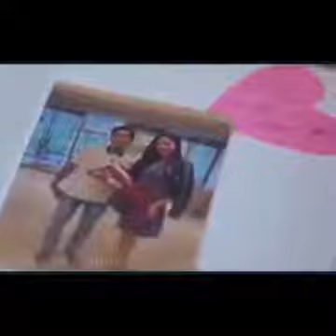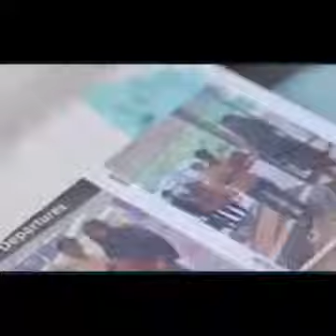The beautiful wife of# Francis Leo Marcos and his wedding